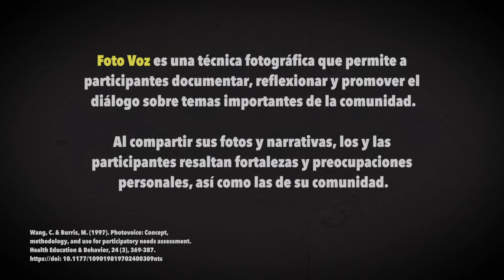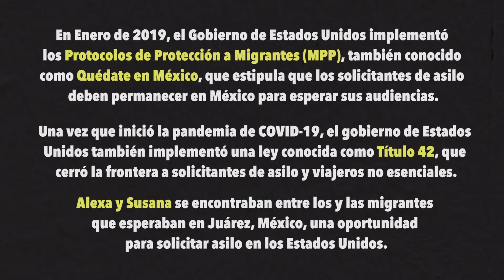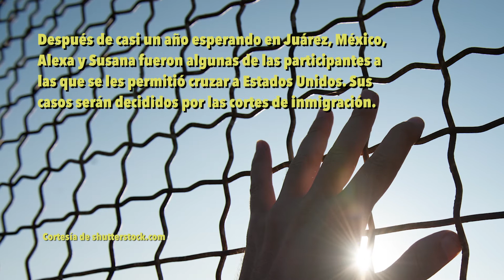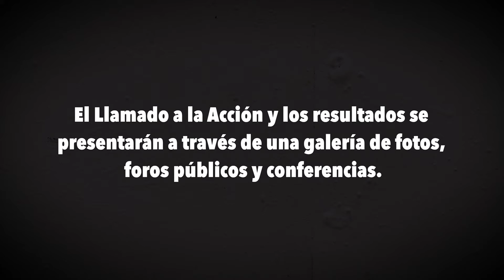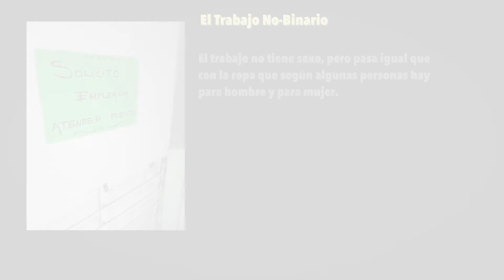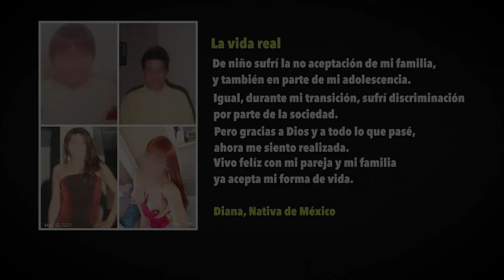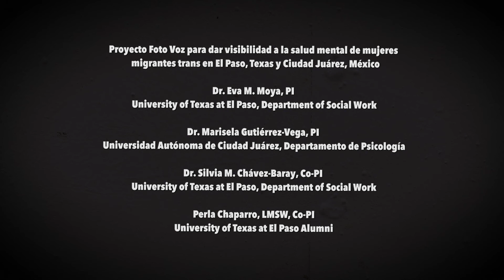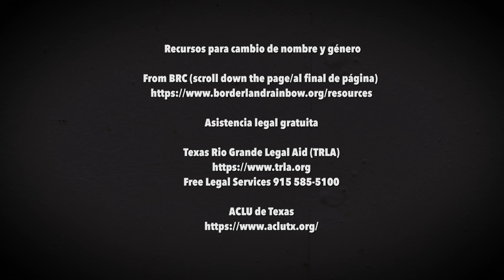Foto Voz: Vida Digna. Mujeres migrantes transgénero en El Paso, Texas y Ciudad Juárez, México.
La Exhibición de Foto Voz: Vida Digna  es una presentación de más de 70 fotos y narrativas creadas por mujeres migrantes transgénero en El Paso, Texas y Ciudad Juárez, México. En mayo del 2021, 24 mujeres migrantes trans fueron reclutadas por la Universidad de Texas en El Paso (UTEP) y la Universidad Autónoma de Ciudad Juárez (UACJ) para ser parte de un estudio utilizando la metodología Foto voz.  Este es un enfoque de investigación de acción participativa que permite a los y las participantes compartir sus perspectivas a través de la narrativa y de la fotografía.

Esta exhibición documenta sus aspiraciones, desafíos y oportunidades en temas como la resiliencia, la salud mental, la migración, la pandemia de COVID-19, la discriminación, la solidaridad y su identidad  trans.

Nuestro objetivo es amplificar sus voces desafiando la cultura normativa al resaltar sus aspiraciones de una vida digna de oportunidades libres de violencia. Además, las participantes crearon un llamado a la acción para crear conciencia sobre los cambios en las políticas. Este estudio fue patrocinado por el Programa de Investigación en Migración y Salud (PIMSA). El equipo creó este video de introducción a la galería que se presentará en distintos eventos.